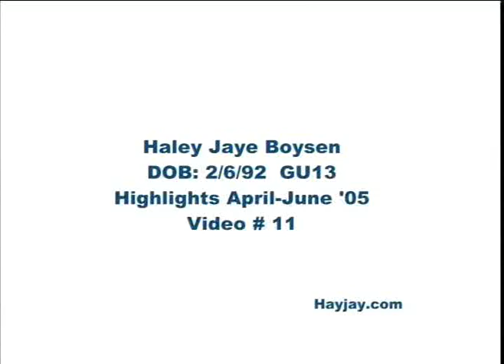Haley Jaye Boysen Soccer Video # 11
haley